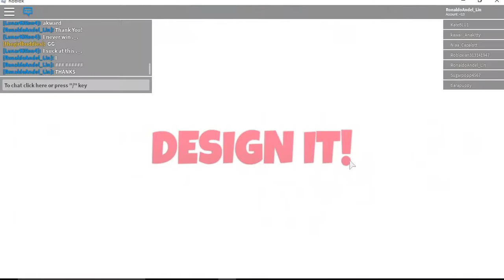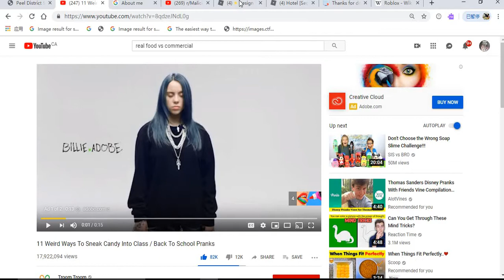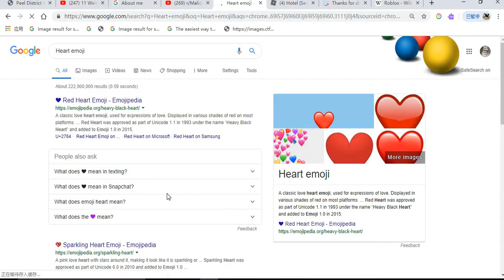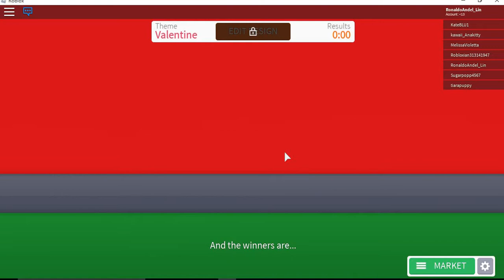ROBLOX| Playing Design It!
Hello today we played Design It in ROBLOX!

Roblox is a massively multiplayer online and game creation system platform that allows users to design their own games and play a wide variety of different types of games created by other users. The platform hosts user-created games and virtual worlds covering a wide variety of genres, from traditional racing and role-playing games to simulations and obstacle courses.